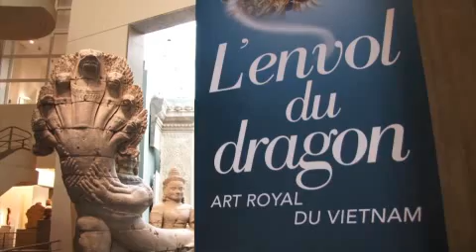Exposition: Le dragon Vietnamien à l'honneur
Venez découvrir dans notre chronique culture une nouvelle exposition consacrée à l'art royal du Vietnam au Musée Guimet des Arts Asiatiques à Paris... Organisée en collaboration avec le musée de l'histoire du Vietnam de Hanoï, elle présente des collections somptueuses avec plus de 220 pièces, des témoignages... tout sur le Dragon... Puis après ce voyage en Asie, nous partons pour La Rochelle pour l'Ouverture des Francofolies... Festival de Musique Francophone... C'est la 30ème édition qui a démarré avec un hommage à Jean-Louis Foulquier fondateur du festival, décédé l'an dernier... A découvrir dans "Demandez le Programme".